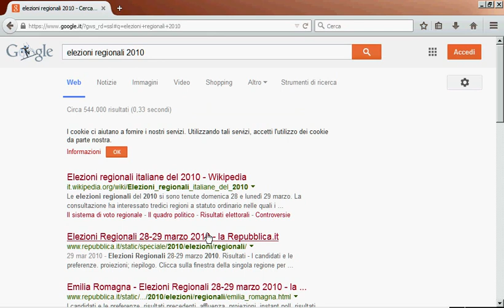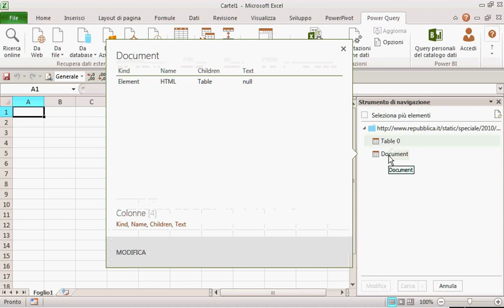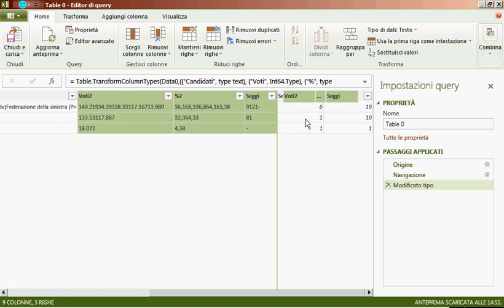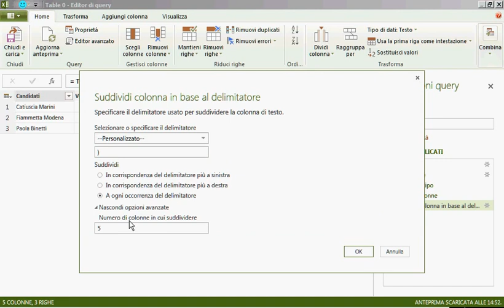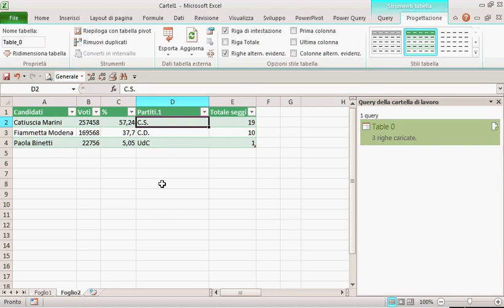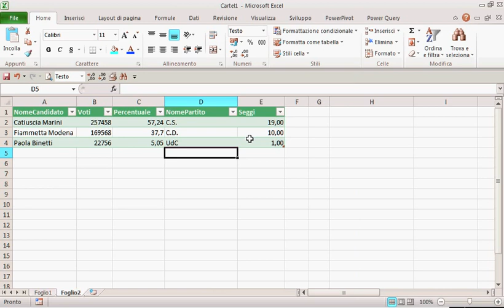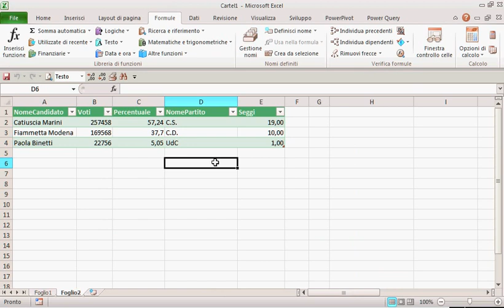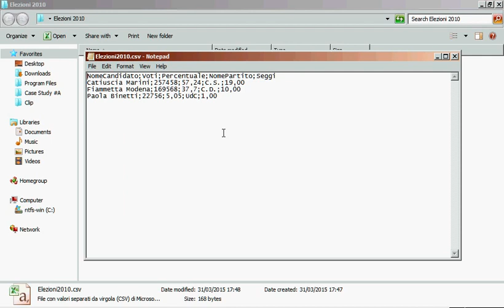Analisi Elezioni Regionali Umbria con Quantum Gis 1/2 (Ms Excel - Ms Power Query)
Elaborazione e Data Analysis di una sorgente di dati esterna con
Ms Excel, Ms Power Query e Quantum Gis, a partire da una sorgente web.
(Georeferenziazione con Google Maps)
Le elezioni regionali Umbria 2010.